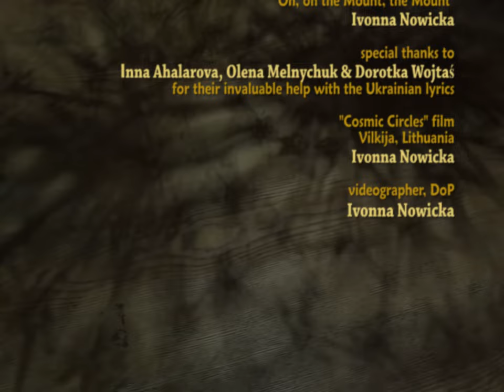Ukrainian song LIVE - Taras Kompanichenko, Merry Easter Song / Тарас Компаніченко, Ой на горі, горі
"Oh, on the Mount" (ENGLISH subtitles) / "Ой на горі, горі"
Serhiy Okhrimchuk Band / Капела Сергія Охрімчука

Ruthenian Religious Easter Songs
the Mazurkas of the World Festival
27 April 2018
Centralna Biblioteka Rolnicza, Warsaw, Poland

MUSICIANS / МУЗЫКАНТЫ

T A R A S    K O M P A N I C H E N K O
T А Р А С   К О М П А Н I Ч Е Н К О
(from Kiev, Ukraine)
vocals, bandura

S E R H I Y   O K H R I M C H U K   B A N D
К А П Е Л А   С Е Р Г I Я   О Х Р I М Ч У К А
(from Kiev, Ukraine)

Master, violin
Severyn Danyleiko / Северин Данилейко
basolia
Mykhailo Kachalov / Михайло Качалов
vielle
Anzhela Zaitseva / Анжела Зайцева
violin

LYRICS/ ТЕКСТ
Ruthenian (old Ukrainian) Easter song

I.
Ой на горі, горі
Святі собори.
Там святі сбирались
Празднували.
Всё духами невидими,
Всё ангели, херувими.
Господи помилуй!

II.
А ти старий батько
Сиди для порядку.
Сади афостоли
Та все поза столи.
По одими к священики,
По другими к мученики.
По одими к вудовици,
По другими к молодици.
Господи помилуй!

III.
Наш батько в дорозі
Дрябні часті возі.
Везе нам горілки
Чотири барилки.
Пийте хлопци вы горілку,
Ты, Гаврилку, грай в сопілку!
Господи помилуй!

IV.
Архангелскі дочки
Рабют на скрипочке,
Гавриїл на дуду,
Рибе на всю губу.
Насстасия плеще в рукі
Прискакуючи до луки.
Господи помилуй!

V.
Хукае Никита:
„Добра оковита.
Добра оковита,
Дуже смаковита.”
Почастував Васыля
„Смикни ... так як я.”
Господи помилуй!

VI.
Сам Микола чесный
Взявся до почести,
Збил на папер шапку,
Хей частуе Хабку.
Гилко мохнул на Палашку,
Чтоб принесла с медом фляшку.
Господи помилуй!

VII.
Григорій до Гната:
„Здрову паны брате!
Отвори пакулку,
Пий до мене куме!
Святий Боже, святі крипкий,
Бий в цимбали!
Господи помилуй!

VIII.
От шопи до шопи.
Витина виговки.
Витина виговки
: Усі люде дивовали
Як святі танцували.
Господи помилуй! :

IX.
А вдалi Микита
Вже став – і водити.
За дрючок узявся,
До святих озвався:
«Годі вже вам гомоніти,
На весілля кращ ідите.»
Господи помилуй!

X. ~ IX.
А вдалиi Микита
За дрючок узявся,
До святих озвався:
На вечірню кращ ідите.”
Господи помилуй!

XI. = VIII.

: Усі люде дивували
Як святі танцували.
Господи помилуй. :

ENGLISH
(translated by Ivonna Nowicka, 30 March-8 April 2022)

1.
Oh, on the mount, the mount,
Sacred churches can be found,
With many a saint/holy/fine guest
Come to join the fest.
There are ethereal spirits, ghosts,
Cherubims, angelic hosts.
Oh God, be merciful!

2.
And the priest of ripe old age
Is the master of the stage.
He’s seating the Apostles
One by one at the tables.
One goes to gossip with divines,
One to meet martyrs, see their signs.
One to a wife whose husband died,
One to a newly married bride.

3.
And our priest brings for us all
Tasty cheer both large and small:
Moonshine, not just a few flasks,
But as many as four casks.
“More grog, brothers, give your rummers,
Pipe, Gabriel, to the drummers!”

4.
Archangelic daughters there
Play a lively fiddle air.
Gavril on the bagpipes
Adds motifs the party likes.
Anastasia, on her feet,
Claps and capers to the beat.

5.
Nykyta booms in deep voice:
“That’s the moonshine of my choice!
‘t makes my heart and soul rejoice.”
He refilled Vasylko’s cup:
“Come on, quaff it, bottoms up!”

6.
Mykola the righteous
Felt like being chivalrous,
Courtly, he filled Habka’s cup,
Asking her to have a sup.
To Palashka he did wink
To bring mead for one more drink.

7.
Hryhori to Ignat laughed:
"Here’s to you, have one more draft!
Open the next bottle, bro,
Let anew the liquor flow.”
Strike the dulcimer, holy Lord,
We’ll saw the fiddles in accord.”

8.
In the yard, all round the place,
Squats ’n kicks done at high pace.
: All the people were entranced
To see saints frolic and dance.

9.
And Mykyta down the aisle
Stood up, waited for a while,
With his notes before his eyes
He addressed the saints suchwise:
"Is this fitting, this long chatter?
Time for service, for that matter.”

10. ~ 9.
Time for vespers, for that matter.”

11. = 8.

LINKS / ПОСИЛАННЯ

(in Polish)

Copyright:
Ivonna Nowicka